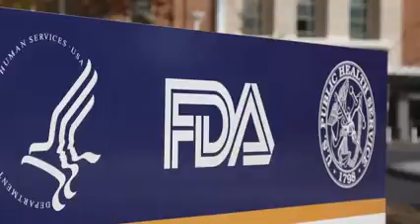Top 10 Most Amazing Facts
There’s so much to learn out there too much to possibly absorb in just one lifetime. Here at most amazing top 10 we searched to bring you top teners 10 of the most amazing facts out there.